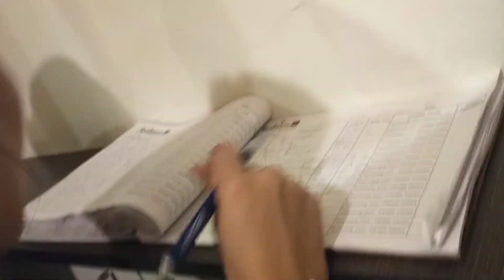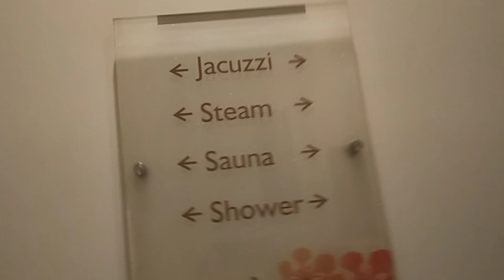Radisson Blu Mysore|| five stars hotel || honest review|| Worth the price?